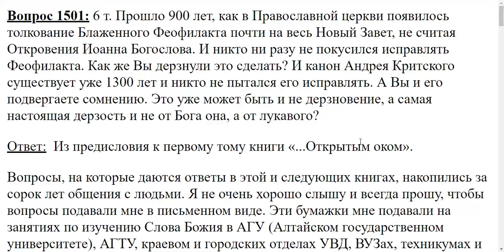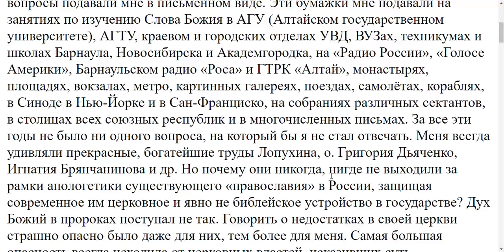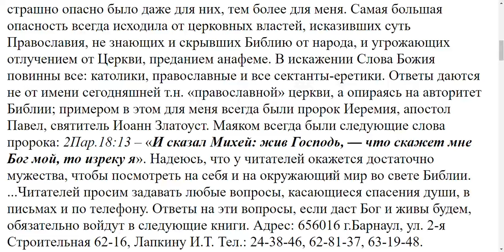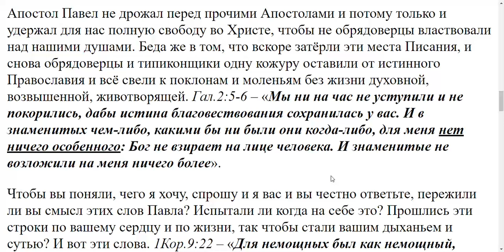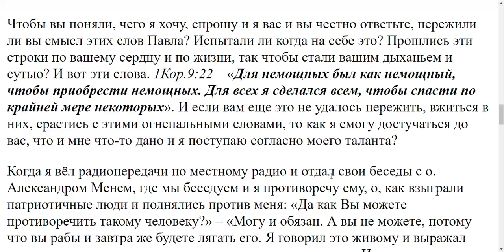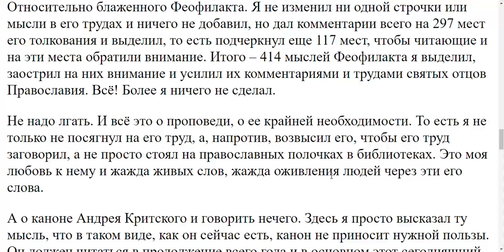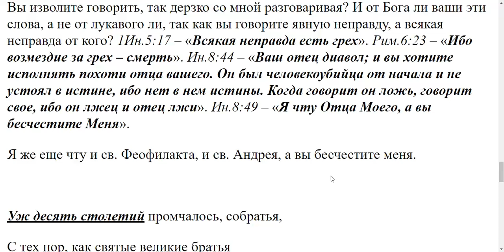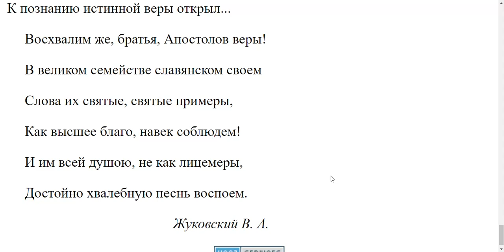1501. Как вы так дерзко посягнули на толкования бл Феофилакта и на канон Андрея Критского?